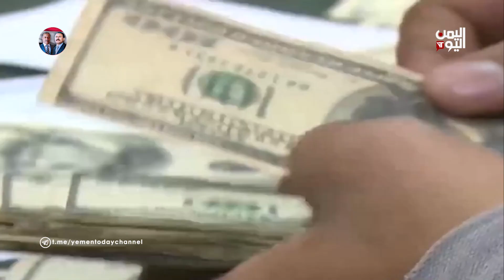الملف الاقتصادي | الحكومة تتجه لاستئناف إنتاج وتصدير النفط لإنقاذ العملة الوطنية | 19-02-2022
الحكومة اليمنية تتجه لاستئناف إنتاج وتصدير النفط لإنقاذ العملة الوطنية من الانهيار والبنك المركزي يواصل حملة إغلاق شركات الصرافة المخالفة ، وتفاقم أزمة الغاز المنزلي التي تفتعلها ميليشيا الحوثي

تليجرام